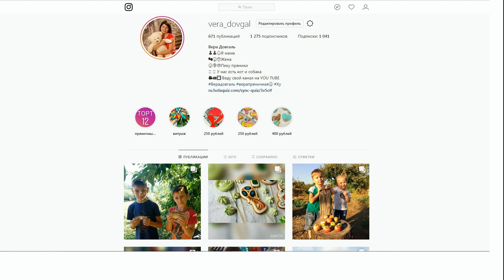♥Хуторянка ✔ПРИМЕРКА КОСТЮМА НА ТАНЦАХ ✔ЕЛКА В ШКОЛЕ У АНТОШИ ✔ 22 ДЕКАБРЯ 2018